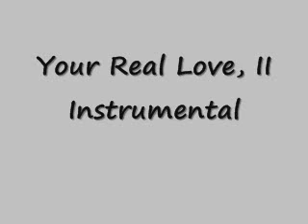Your Real Love, II Instrumental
Lyrics.
YOUR REAL LOVE:

Nothing you can do is good enough in the world’s eyes
They’ll put you down ‘n’ push you clean aside
Remember when your youthful dream chasing is done
There’s only one safe place to be on this earth to run

Open up your eyes ‘n’ mind to see
Love is abundant as nature’s fresh air
All you’ve gotta do is forever breath
An endless faith. It’s already there

Your real love is inside of you
A secret light inside your heart
A sincere pair who can’t depart
A treasure will be realized
All you’ve gotta do is look inside

Finding miracle stars on a dark raining night
Maybe life’s hardest moments for all eternity
It can be your longest plight with no ends in sight
If you don’t achieve anything: just faithfully believe

SPOKEN WORD, Issiah 53: 3 & 5.

Written By:
Oliver A. Branch, III
Composer/Lyricist
EPP, E'lan Publishing & Productions